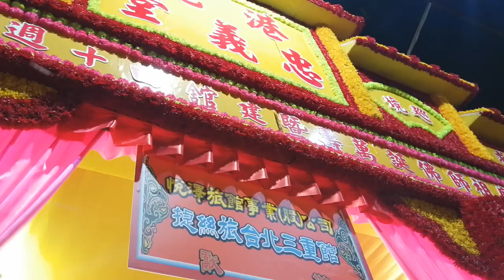【三重巷仔口企業 炮贊 三重港尾忠義堂-主帥轎~達摩祖師 聖駕(台中玄聖宮帝爺會＆台中大肚聖母會 聯合轎班團)】~108三重港尾忠義堂恭祝達摩祖師佛誕暨港尾金獅團40週年遶境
三重巷仔口企業 炮贊 三重港尾忠義堂-主帥轎~達摩祖師 聖駕
菁桐南極社-鮮花車大鼓弄＆三重港尾忠義堂-主帥轎~達摩祖師 聖駕(台中玄聖宮帝爺會＆台中大肚聖母會 聯合轎班團)